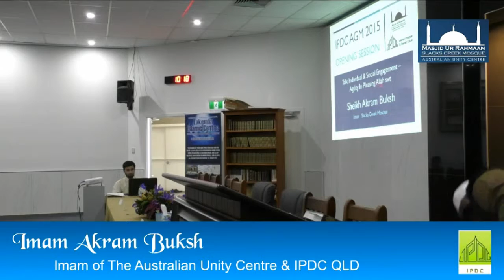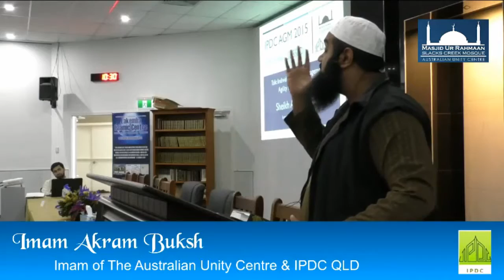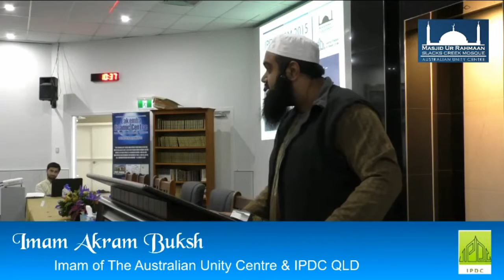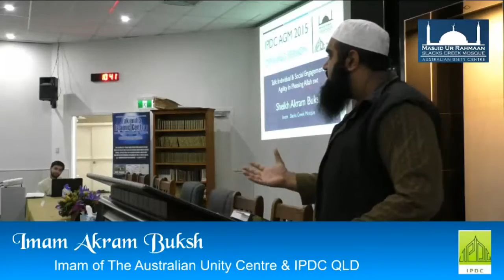Agility in Pleasing Allah swt - Imam Akram Buksh IPDC AGM 2015